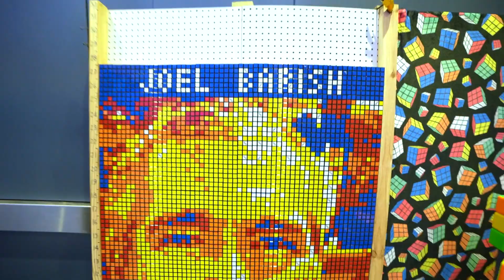Columbus DeafNation Expo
Columbus DeafNation Expo – April 29, 2023 (captioned) – More information about DeafNation Expo on DeafNation.com